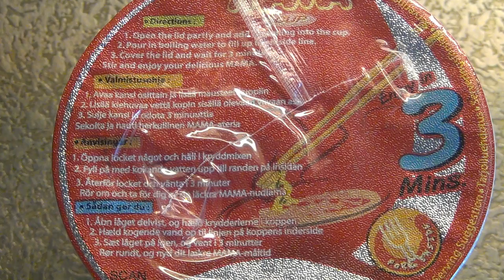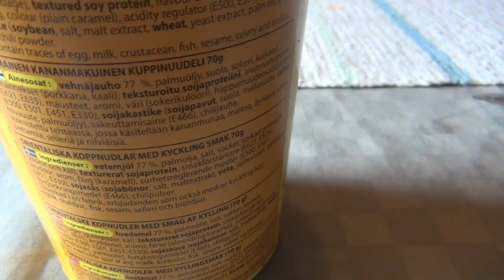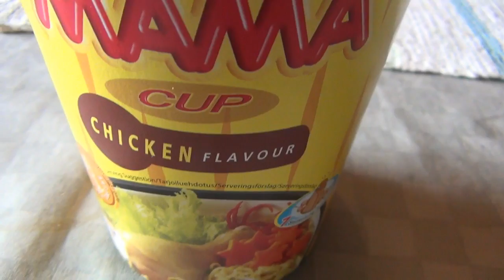Testissä Mama Cup (Chicken Flavour)